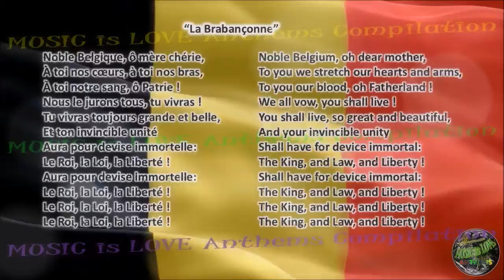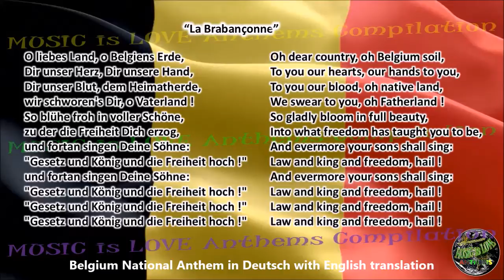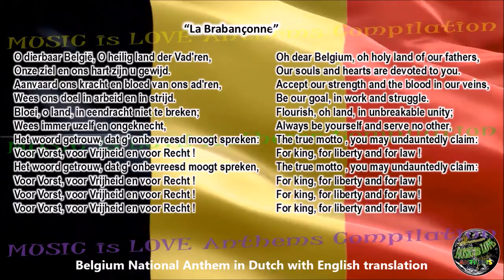Belgium National Anthem "La Brabançonne" with music, vocal and lyrics FR GE DU English Translation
The National Anthem of Belgium “La Brabançonne" in French, Deutsch, and Dutch, with English translation, with music, vocal and lyrics. This channel does not own the music/lyrics, musical arrangement/accompaniment nor the vocal rendition/interpretation.